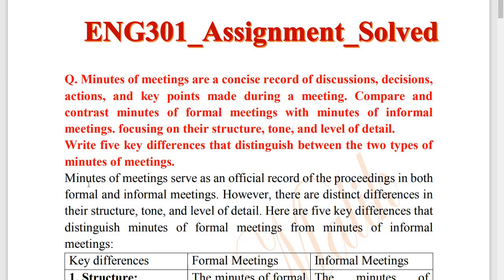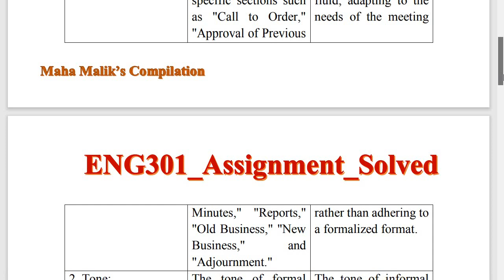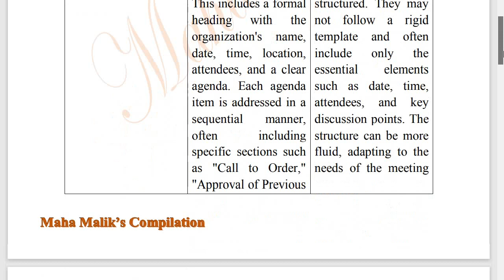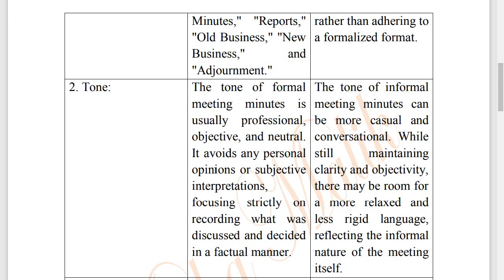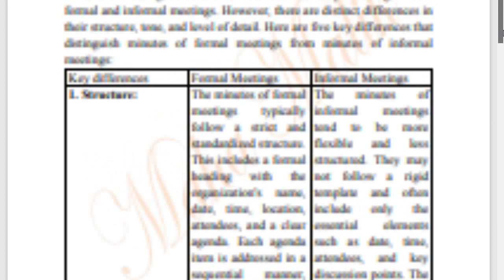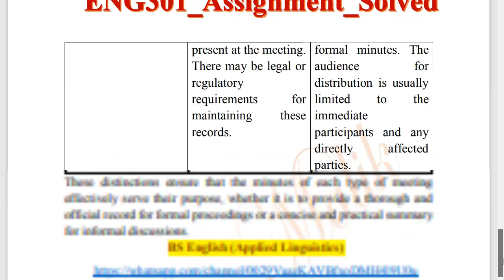ENG301 Assignment 1 Solution 2024/ ENG301 Assignment 1 2024/ENG301 Assignment 1 Solution Spring 2024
In this video, we present a comprehensive solution to ENG301 Assignment 1 for the Spring 2024 semester.

Our expert team has meticulously prepared the solution to ENG301 Assignment 1 for 2024, ensuring that every aspect is covered and explained in detail. We walk you through the assignment requirements, providing step-by-step guidance to help you understand and complete the tasks effectively.

By watching this video, you will gain a deep understanding of ENG301 Assignment 1, its specifications, and how to approach and successfully complete the assignment.

ENG301, ENG301Assignment1, ENG301Assignment12024, ENG301Assignment1Solution2024, VirtualUniversity, advancedEnglish, communicationTechniques, Spring2024, education, assignmentHelp, VirtualUniversityENG301, VUENG301, VUAssignmentSolution, AssignmentHelp2024